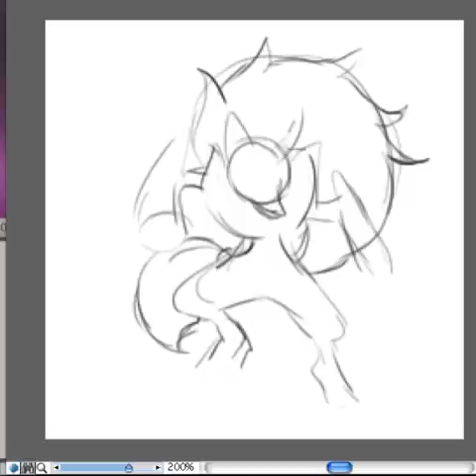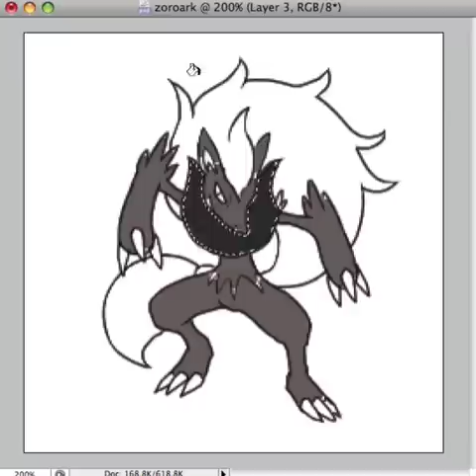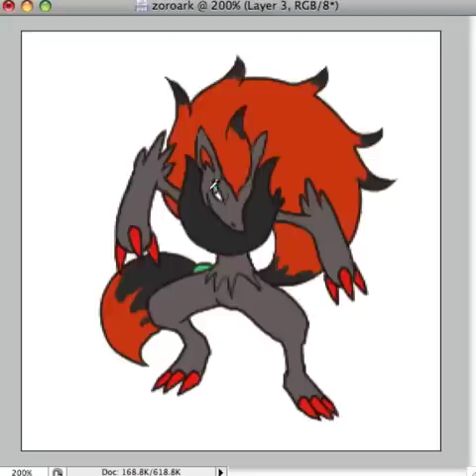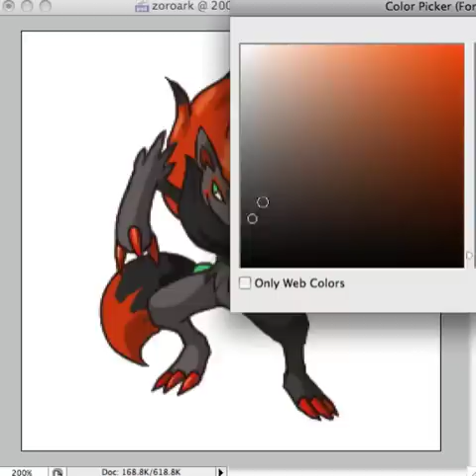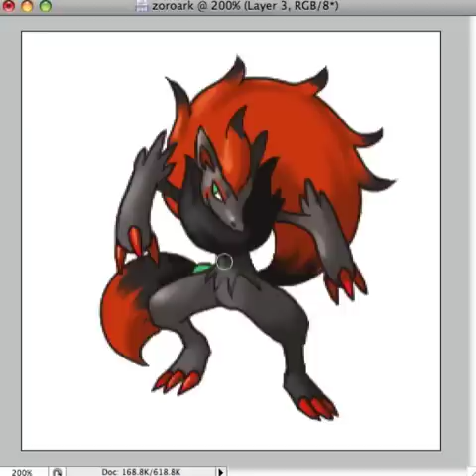ZOROARK Speed Painting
Here is Zoroark! Programs: Coral Painter 11, Adobe Photoshop CS3 Music: Septette for the Dead Queen (Touhou)